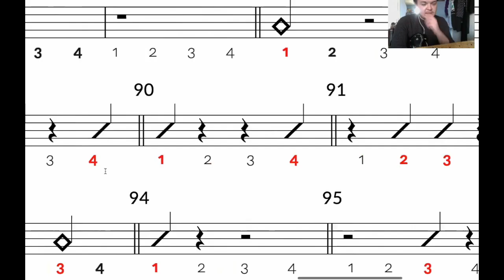Senior 1 - Exercise 90 (Rests)